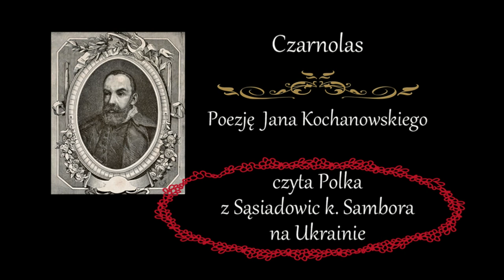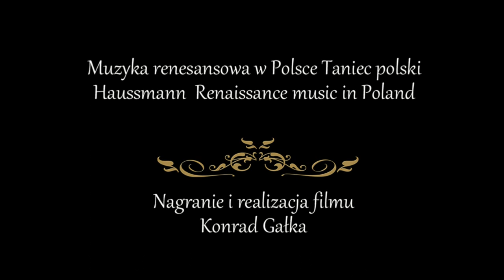Poezję Jana Kochanowskiego czyta w Czarnolesie Polka z Sąsiadowic na Ukrainie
Poezję Jana Kochanowskiego czyta w Czarnolesie Polka z Sąsiadowic na Ukrainie. Muzyka renesansowa w Polsce Taniec polski  Haussmann  Renaissance music in Poland
Pamiętajmy o Polakach mieszkający na kresach, o polskiej młodzieży tam zamieszkującej. Wspierajmy ich na ile możemy i potrafimy. Zobacz też film - Radomianie z pomocą dla Polaków na Ukrainie w Sąsiadowicach Kliknij link:
Sąsiadowice (ukr. Сусідовичі) – wieś w rejonie starosamborskim obwodu lwowskiego Ukrainy. Wieś liczy około 1300 mieszkańców. Leży nad rzeką Strwiąż. Jest siedzibą silskiej rady, pod którą podlega też wieś Nadyby. Pierwsza wzmianka o wsi pochodzi z roku 1374. Wieś szlachecka, własność Herburtów, położona była w 1589 roku w ziemi przemyskiej województwa ruskiego.Od 1872 przez wieś przechodzi linia kolei Dniestrzańskiej. W 1921 r. liczyły około 2135 mieszkańców. W II Rzeczypospolitej miejscowość była siedzibą gminy wiejskiej Sąsiadowice. Po II wojnie światowej tutejsza ludność polska została przymusowo wysiedlona, a jej jedno z głównych skupisk znajduje się w Wawrzeńczycach na Dolnym Śląsku. We wsi znajduje się oddział Towarzystwa Kultury Polskiej Ziemi Lwowskiej oraz polska sobotnia szkoła. Po 2015 roku obie te insstytucje zakończyły działalność w Sąsiadowicach. Według spisu powszechnego z 2001 roku, 21,5 % mieszkańców Sąsiadowic uznało język polski za ojczysty. źródło Klasztor Karmelitów w Sąsiadowicach - archidiecezja lwowska Sąsiadowice to wieś w obwodzie lwowskim nad rzeką Strwiąż, 40 km od Przemyśla. Na wzgórzu w zachodniej części miejscowości wybudowano w 1589 roku kościół ku czci św. Anny. Kilka lat wcześniej w tym samym miejscu zwanym Górą Łaskawą wyorano z ziemi płaskorzeźbę św. Anny Samotrzeć, która kilkakroć przenoszona do kościoła parafialnego powracała na to miejsce w sposób cudowny. Do kościoła już w 1603 roku dobudowano drewniany klasztor karmelitów. W 1742 roku wybudowano murowany budynek, dzięki fundacji Franciszka Borzęckiego, starosty żydaczowskiego, podstolego litewskiego, pochowanego później w sąsiadowickiej świątyni. Ze względu na zagrożenie najazdami tatarskimi klasztor był ufortyfikowany, dając w razie napadu schronienie okolicznym mieszkańcom. W 1613 roku posiadał mur ceglany z czterema bastionami i fosę, trzynaście lat później rozbudowano umocnienia o wał ziemny, na którym stanęły armaty, natomiast w roku 1645 powstała murowana brama. W 1609r. Karmelici objęli wraz z uposażeniem klasztoru parafię Sąsiadowice. Przed II wojną światową na terenie parafii mieszkało 2427 osób obrządku rzymskiego, a jedynie o trzy więcej obrządku greckiego. Wizerunek św. Anny Samotrzeć na Górze Łaskawej cieszył się ogromną czcią obu wyznań. Dla utrzymania stałego kultu powołano nawet Bractwo św. Anny, obdarowane przywilejami papieskimi. W 1940 roku karmelici musieli opuścić klasztor, który został zamieniony na sowiecką szkołę podoficerską. W czasie niemieckiej okupacji od czerwca 1941 roku zakonnicy powrócili do klasztoru. Do końca wojny przetrwało dwóch ojców, którzy w lipcu 1946 r. zmuszeni byli upuścić Związek Radziecki. Wraz z nimi opuściło Sąsiadowice około 60 rodzin. Parafianie przewieźli w swych pakunkach paramenty liturgiczne i cudowną rzeźbę św. Anny, które dzięki temu nie zostały skonfiskowane na granicy. Po emigracji w kilku transportach pozostało w Sąsiadowicach około 50 polskich rodzin, które niestety zostały pozbawione opieki duszpasterskiej. Klasztor został zamieniony na kołchoz, a kościół stał się magazynem nawozów sztucznych, po zawaleniu się dachów powoli obracał się w ruinę. W roku 1989 wierni odzyskali kościół i klasztor w bardzo złym stanie. W latach 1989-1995 przeprowadzono remont, który uratował zabytek, kosztem przebudowy niektórych elementów architektonicznych oraz rozebrania zachowanego jedynie we fragmencie północnego skrzydła dawnego klasztoru. Kościół został otynkowany oraz ozdobiony malowidłami nawiązującymi w treści do oryginalnych fresków. W na początku lutego 2010 r. spalił się dach kościoła. Dawni mieszkańcy Sąsiadowic mieszkający na Śląsku oraz na Pomorzu Zachodnim, pospieszyli na pomoc w odbudowie. Obecnie w Sąsiadowicach mieszka 1300 osób, z tego 400 Polaków. Po 65 latach nieobecności na Górę Łaskawą powrócili Karmelici, którzy od sierpnia 2011 objęli opieką duszpasterską tutejszą parafię. W 2016r. miały miejsce dwa szczególne wydarzenia: Generał Ojców Karmelitów na nowo erygował klasztor w Sąsiadowicach, a Ordynariusz Lwowa Ks. Abp. Mieczysław Mokrzycki przywrócił świątyni godność Sanktuarium Św. Anny. źródło